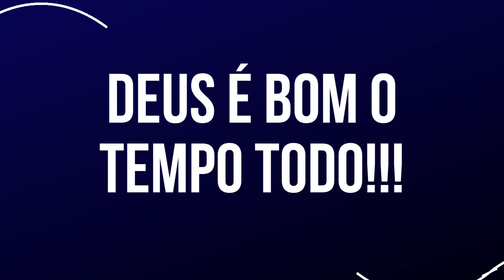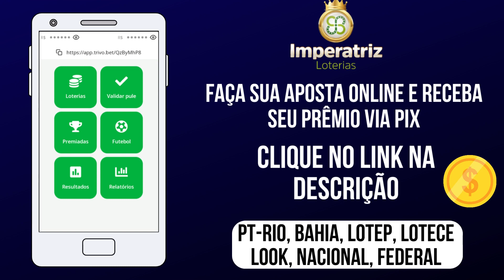Palpite do dia 30/01/2023 - Jogo do bicho